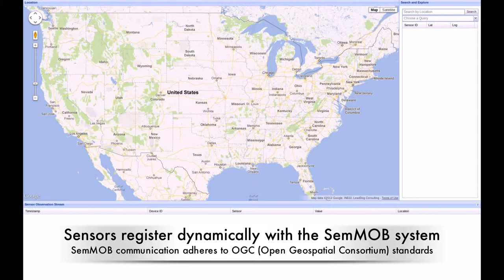Dynamic Sensor Registration and Semantic Processing for ad-hoc MOBile Environments (SemMOB)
SemMOB enables dynamic registration of sensors via mobile devices, search, and near real-time inference over sensor observations in ad-hoc mobile environments (e.g., fire fighting). We demonstrate SemMOB in the context of an emergency response use case that requires automatic and dynamic registrations of sensor devices and annotation of sensor observations, decoding of latitude-longitude information in terms of human sensible names, fusion and abstraction of sensor values using background knowledge, and their visualization using mash-up.